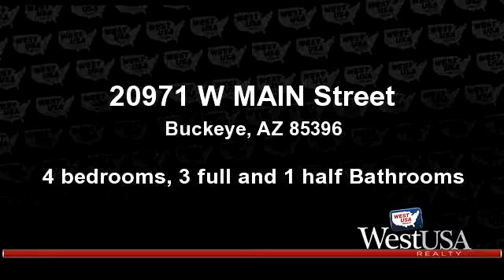A for sale - 20971 W MAIN Street, Buckeye, AZ 85396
FORMER CACHET MODEL WITH ALL THE UPGRADES OF A MODEL HOME.ONE OF THE BEST LOCATIONS IN VERRADO FOR COMMUNITY EVENTS.BEAUTIFUL WINDOW TREATMENTS. BUILT-IN BOOKSHELVES/DESK IN 4TH BEDRM OR HOME OFFICE.LIVING RM W FRENCH DOORS TO COURTYD & GAS FIREPLACE.FORMAL DINING ROOM & EAT-IN KITCHEN. MASTER SUITE & BATH ARE SEPARATE FOR PRIVACY. HOME HAS 3.5 BATHS & PLENTY OF STORAGE/CLOSET SPACE. ENTERTAINERS BACKYARD W PEBBLE FINISH PLAY POOL, FIREPLACE,BUILT-IN BARBECUE. LARGE EXTENDED LOT FOR GUEST HOUSE OR TENNIS COURT. FAMILY ROOM W GAS FIREPLACE & WIRED FOR SURROUND & SMART TV. CHEFS KITCHEN HAS GRANITE COUNTERS & ISLAND,STONE BACK SPLASH & WOOD SERVICE BAR BETWEEN KITCHEN AND FAMILY ROOM.GREAT FLOOR PLAN,

Bedrooms: 4
Bathrooms: 3 full and 1 half Bathrooms
Square Feet: 3211
Price: $459,900

For more information about this property, please contact Catherine McKnight at or . You can also text 2997958 to 67299.